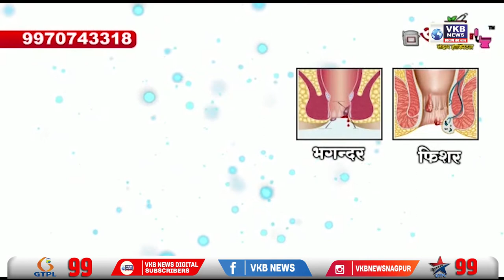शहर मे भव्य धम्मरैली का आयोजन | VKBNews